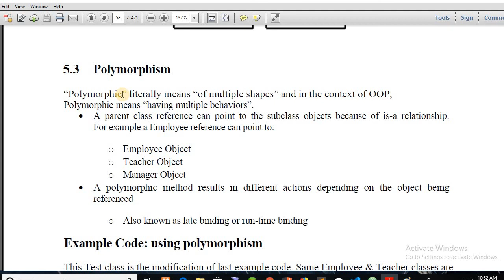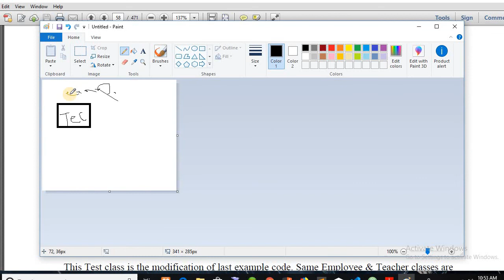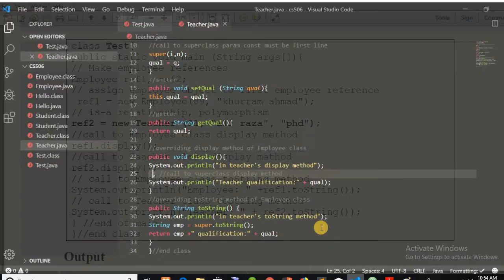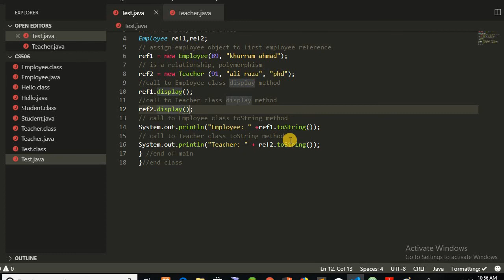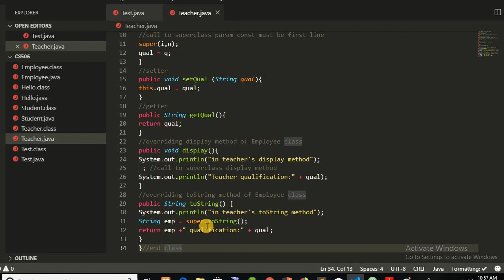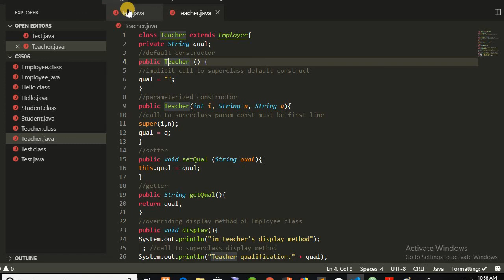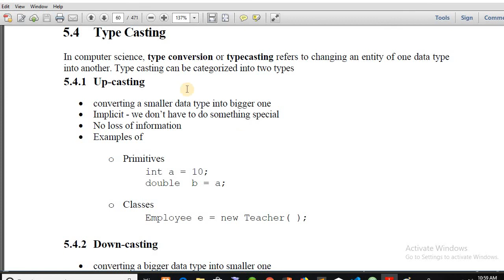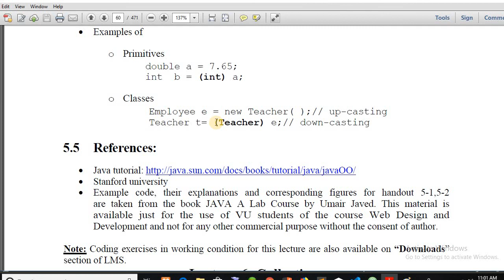cs506 polymorphic ,type casting lec #5 part2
this is the part 2 of lecture 5